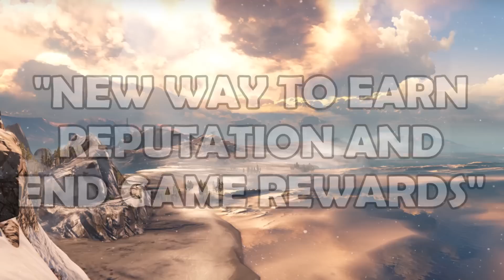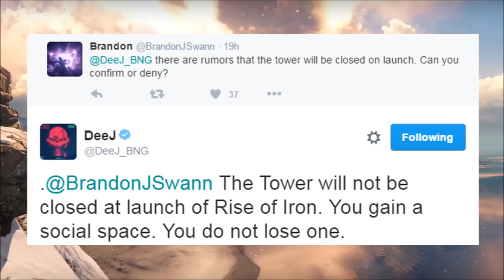Destiny - LOOT UPDATE! EXOTIC SIVA PULSE RIFLE!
Rise of Iron News! Loot Update! Exotic Pulse Rifle!